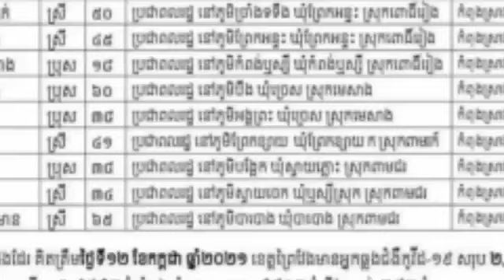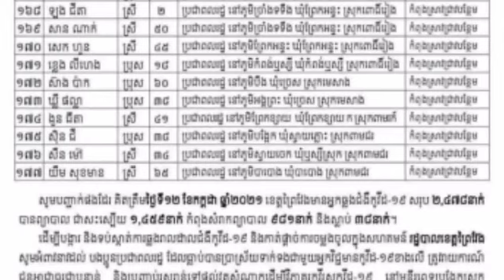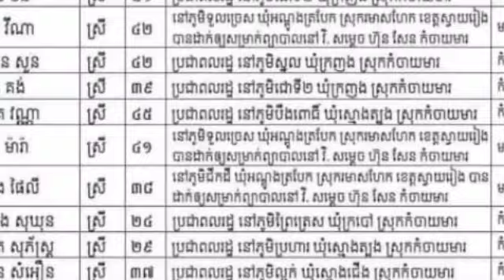This province found nearly 200 new Kovid positives from all cities / districts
ខេត្តមួយនេះ រកឃើញវិជ្ជមានកូវីដថ្មីជិត២០០នាក់ ប្រភពចេញពីគ្រប់ក្រុង/ស្រុកទាំងអស់ This province found nearly 200 new Kovid positives from all cities / districts.